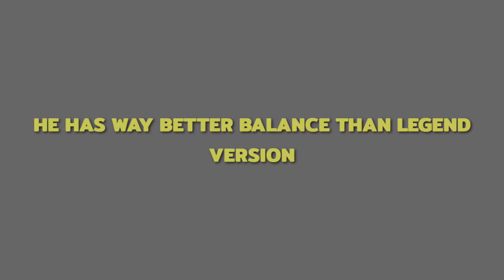97 NEDVED IS DIPPING SHOTS FOR FUN